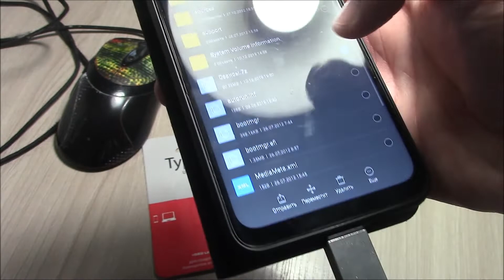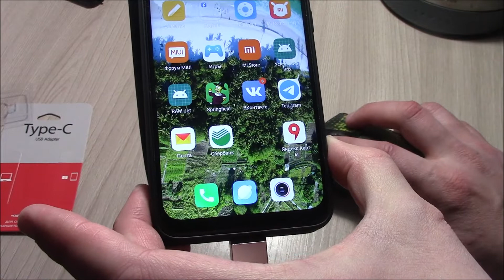Как подключить Флешку,USB клавиатуру, мышь и пр к Смартфону на Android